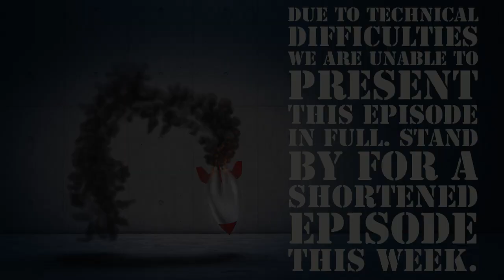Tech Talk, Mecum Glendale Predictions & Analysis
Short show this week after a production mishap. We’ve still got some interesting analysis of cars that will be on the block when Mecum goes to Kissimmee and answers to listener questions.